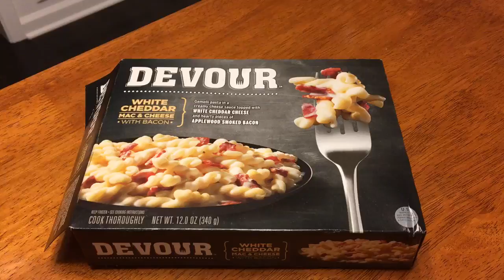Devour White Cheddar Mac & Cheese With Bacon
In this video we will review devour white cheddar mac & cheese with bacon.